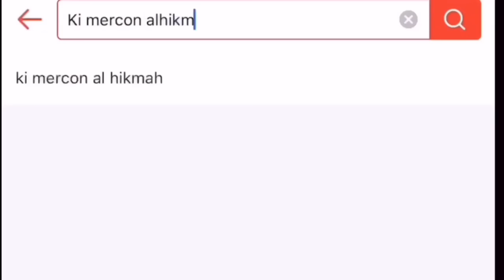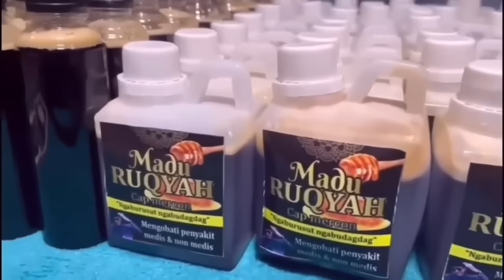BAKUL BAKUL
BAKUL